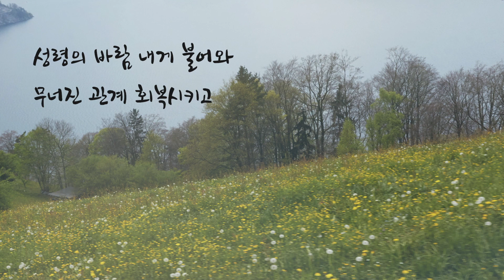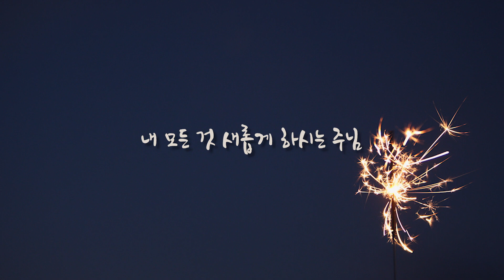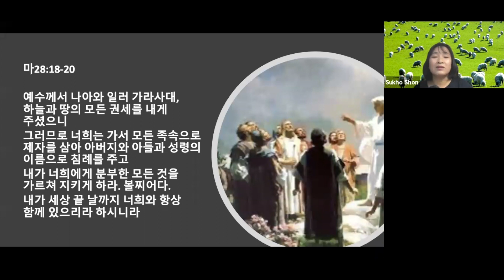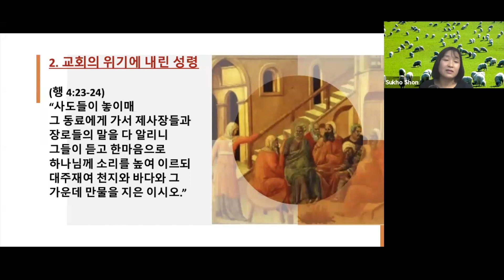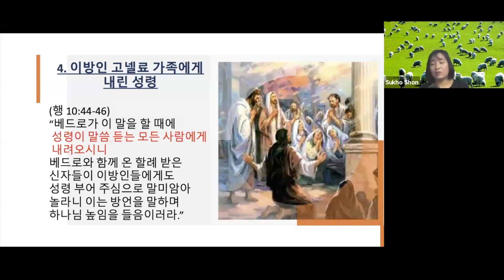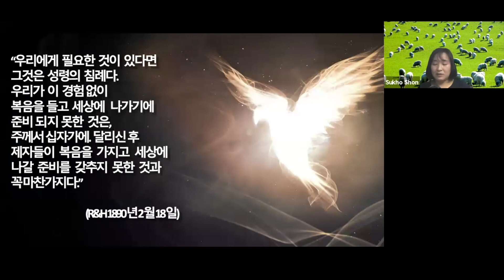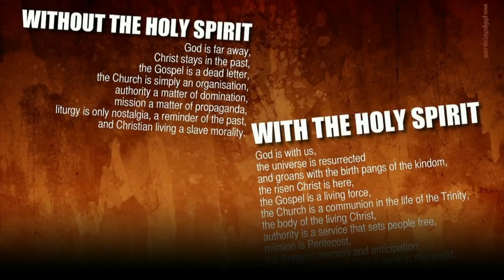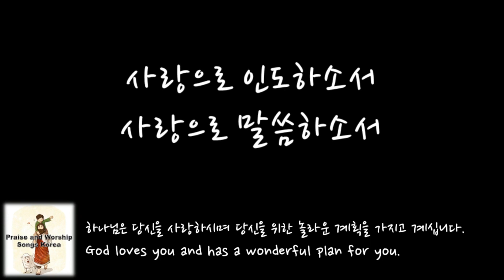모든 것을 가능케 하시는 성령의 침례 -사도행전에 역사하신 성령님! 오늘 우리에게도 임하소서!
This video is about 사도행전의 성령의 침례